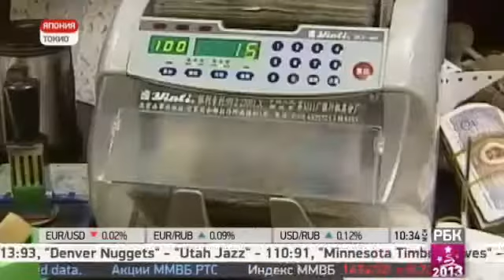ТАТЬЯНА ВИШНЕВСКАЯ ВЕДУЩАЯ РБК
Япония стимулирует экономику